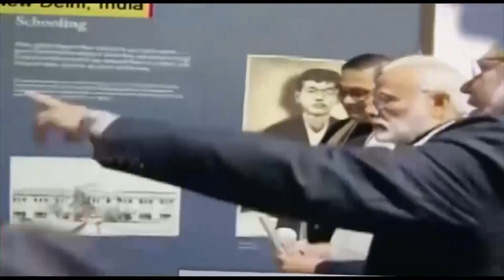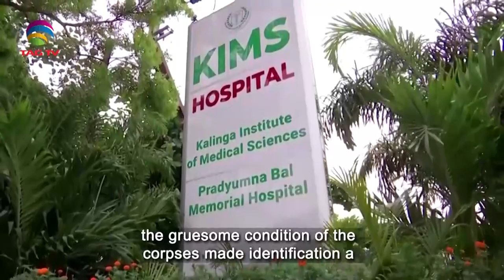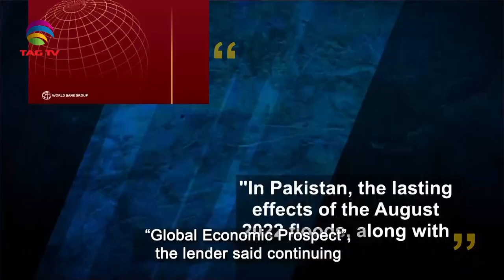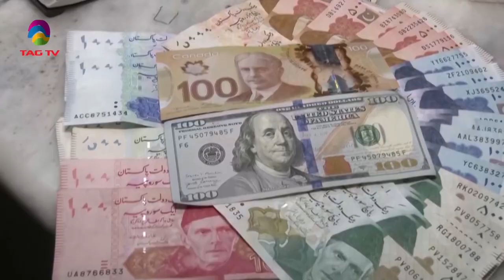South Asian Newsline, June 07, 2023